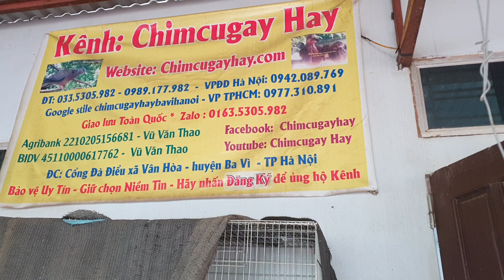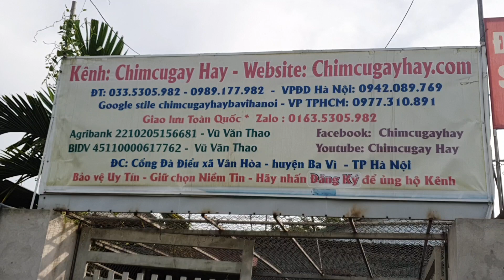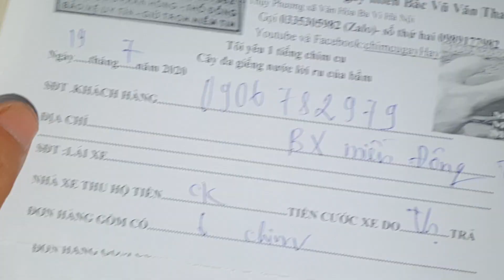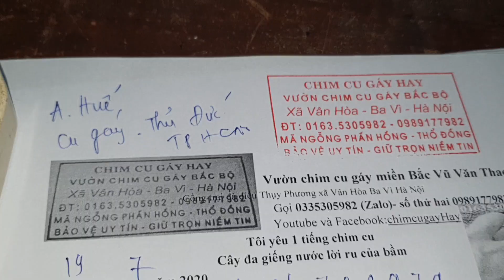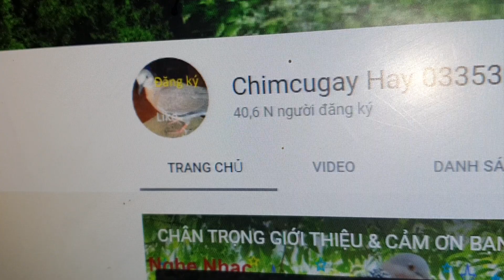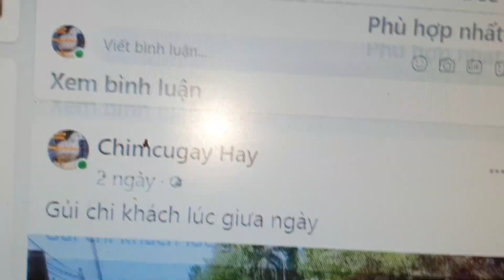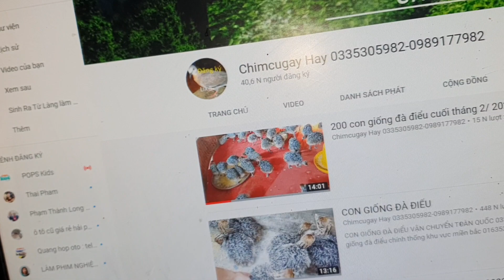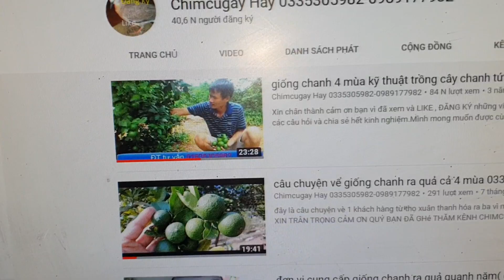3 nguyên liệu chuẩn bị để tập cho chỏe than ăn cám tư vấn 0335305982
bạn mới bắt 1 chú chòe  than bạn muôi nuôi và chăm sóc nó như thú cưng nhưng  nó ăn như thế nào
cách nuoi  vào cám ra sao  xin moi bạn xem vi deo chia sẻ trải nghiệm thực tế của tôi
chòe ăn sâu trứng luộc bóp ra chộn với ruốc choèo truáng tươi chộn thịt băm và cám ---nếu có thể ban ddaauf nuôi chung vói 1 con chòe khác đã ăn thuồn cám
ĐÂY LÀ KÊNH CHIA SẺ CỘNG ĐỒNG KẾT NỐI ĐAM MÊ CỦA đ/c Thao cu gáy  Tại Ba Vì 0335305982
đc cổng trại đà điểu thôn xuân hòa xã vân hòa huyện ba vì tp hà nội